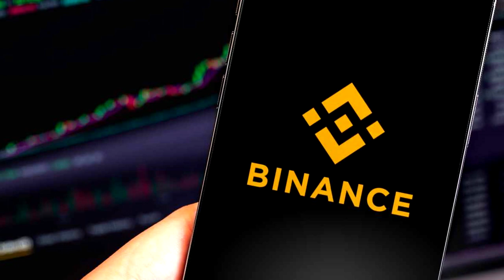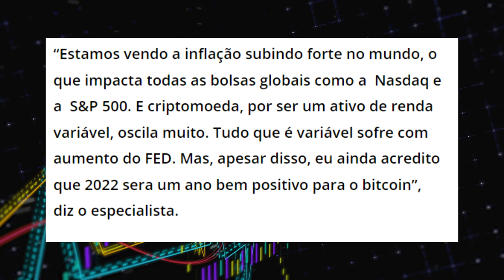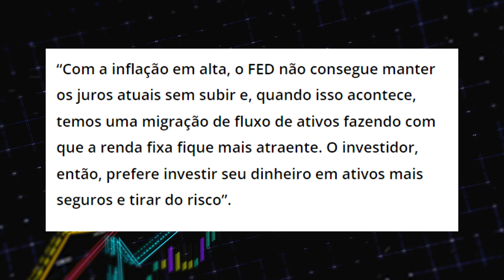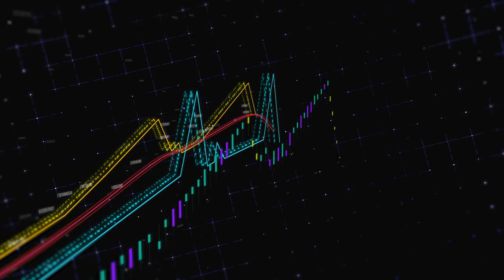VEJA O QUE ACONTECEU COM O PREÇO DO BITCOIN - ANALISTAS EXEPLICAM